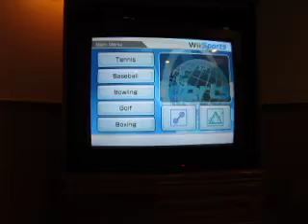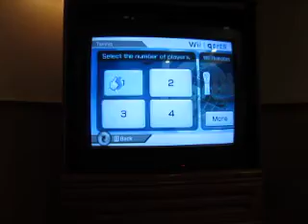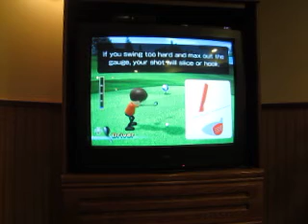Birthday Special For LeafMan813: Part 2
Here's part two of my birthday special for Leaf, in which I continue on with Wii Sports. I lost at baseball, but now I'll be trying my hand at the bowling event. How will the rest of this review go?